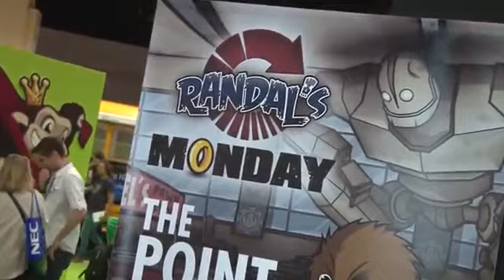Gamescom 2013 - Cosplay Village1503